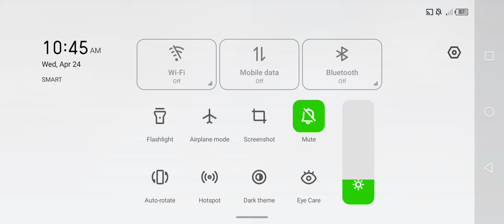Special forces Group 2 - Factory [Zombie Mode Expert Part 7]🎬🎬🎬|Jamestutorialtv